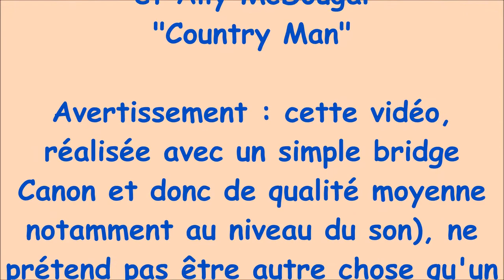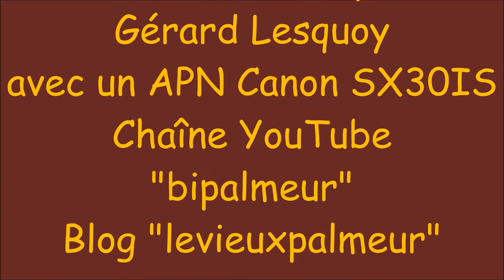Murray Head à Longlaville (Lorraine - France) le 13 octobre 2017: "Country Man"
Extrait du concert donné par Murray Head à l'espace culturel Jean-Ferrat